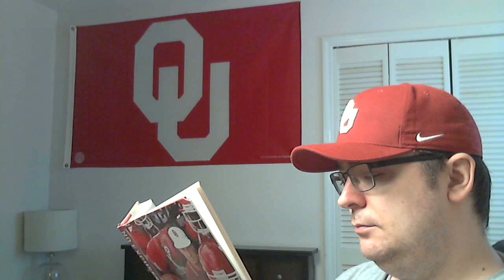WHAT? OKLAHOMA IS RANKED WHERE IN THE NEW 2021 COACHES POLL???